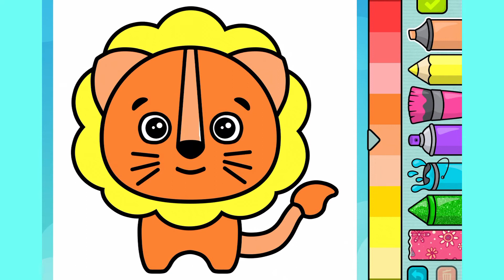PAINTING ANIMALS - PINTAR ANIMALES - KIDS GAMES MON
Today we play with the Bimi Boo application.
Hoy jugamos con la aplicación Bimi Boo.

Kids Games Mon
Juegos de Niños Mon